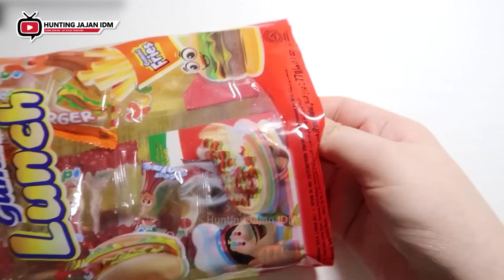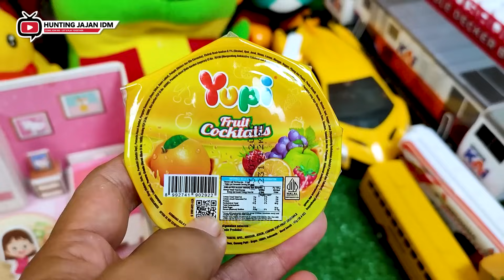Hunting Es Krim Masak Masakan Dokteran Permen Yupi Baby Shark Marsha and The Bear Bebek Ikan Koi 97